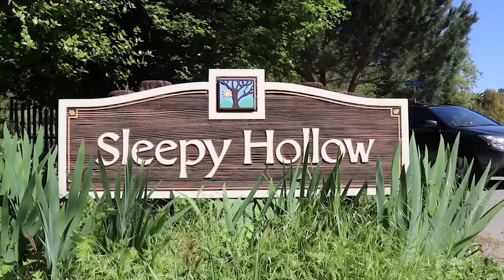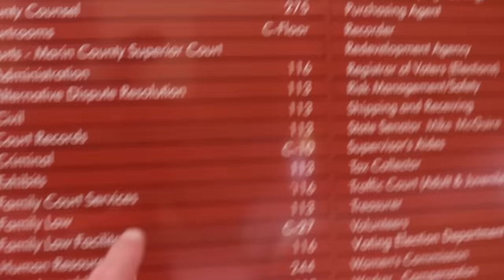CAPTAIN MARK RICHARDS FILMING UPDATE - KERRY CASSIDY, JO ANN RICHARDS, BILL RYAN | PODCAST #006 old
Update on the 2023 docuseries Captain Mark Richards A Murder in Camelot, this miniseries, is the first documentary of its kind in which Ufology meets True Crime. This miniseries will investigate the many claims of a whistle-blower called Mark Richards CDCR# C89732 who is a convicted murderer serving life without parole in Solano Vacaville California,

Mark claims that he is a political prisoner and was framed for the Murder of his friend Richard Baldwin due to his time spent in the secret space program. This investigation will also cover the supporters of Mark Richards and their research.

2) Channeling.com is our trusted network of talented spiritual advisors who are dedicated to empowering lives by helping people discover answers to their most pressing questions, gain closure, find their purpose in life, and more.

Watch and Listen To The ISNN Including The Moore Show On The Social Media Platforms Below: